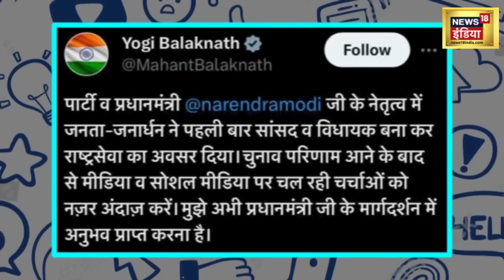Mahant Balaknath ने जल्दबाज़ी में बता गए Rajasthan के नए CM का नाम? | Vasundhara Raje | News18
राजस्थान में सीएम पद के दावेदार को लेकर काफी असमंजस की स्थिति है, इस रेस में पूर्व मुख्यमंत्री वसुंधरा राजे का नाम तो शामिल है ही, साथ ही चुनाव जीतने वाले पूर्व सांसदों को भी प्रबल दावेदार माना जा रहा है. इसमें सबसे मजबूत दावेदार बाबा हैं. बालकनाथ की मानें तो बाबा बालकनाथ राजस्थान के मौजूदा विधानसभा चुनाव में तिजारा से विधायक चुने गये थे.

There is a lot of confusion in Rajasthan regarding the contender for the post of CM, while the name of former Chief Minister Vasundhara Raje is included in the race, along with that the former MPs who won the elections are also being considered as strong contenders, the strongest contender in this is Baba. Balaknath was believed to be, Baba Balaknath was elected MLA from Tijara in the current assembly elections of Rajasthan.
राजस्थान में सीएम पद के दावेदार को लेकर बड़े असमंजस की स्थिति बनी हुई है, पूर्व मुख्यमंत्री वसुंधरा राजे का नाम जहां इस दौड़ में शामिल है, साथ ही चुनाव जीतकर आए पूर्व सांसदों को भी प्रबल दावेदार माना जा रहा है, इसमें सबसे प्रबल दावेदार बाबा बालकनाथ को माना जा रहा था, बाबा बालकनाथ राजस्थान के मौजूदा विधानसभा चुनाव में तिजारा से विधायक चुने गए.